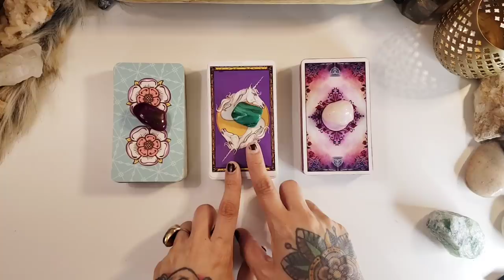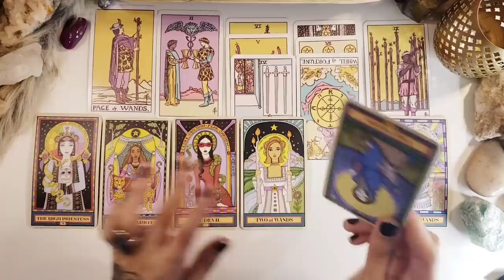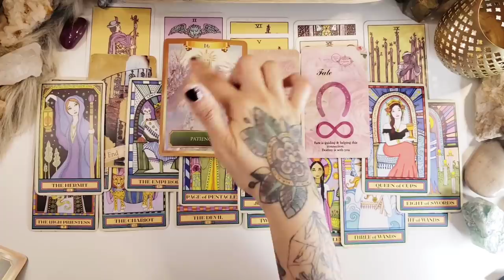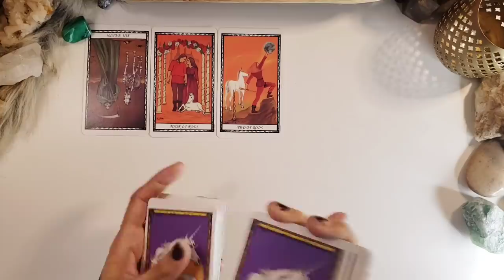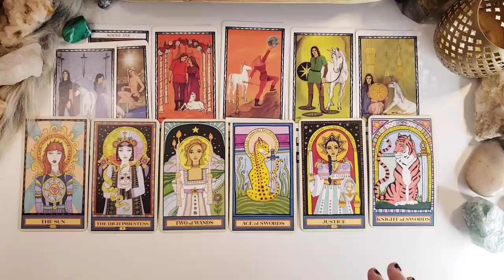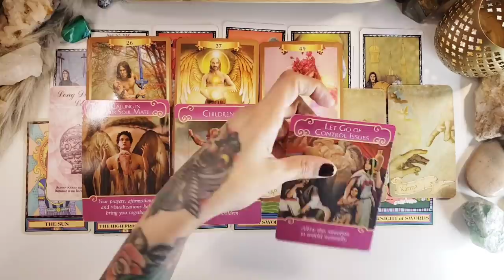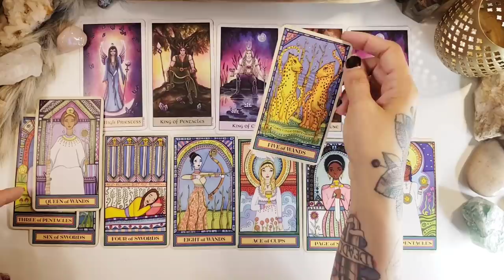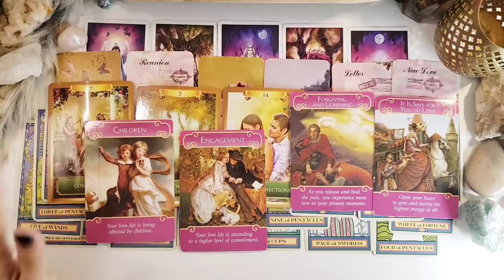🌻🌞 What Is Their Next Move Towards You? Pick A Card 🌻🌞 How Are They Currently Feeling About You?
Today's pick a card reading is What is their next move towards you? How are they currently feeling about you?

ABOUT ME:

I had my spiritual awakening in 2019 which led me to my souls purpose to serve others. I have a degree in Registered Nursing, Reiki Master Teacher certified Healer, and I also read tarot intuitively. All readings are general collective energy readings, and are meant to provide healing messages to help you along your healing journey! Only take the messages if they resonate if you feel confused by the message then that message may not be meant for you. 🌼🧘‍♀️

⚠️ I DO NOT USE WHATSAPP! IF SOMEONE REACHES OUT TO YOU IN THE COMMENTS OFFERING A READING OR TO CONTACT THEM IT IS NOT ME!! THEY HAVE COPIED MY PHOTO AND USER NAME. I WILL NEVER SOLICIT READINGS TO YOU ON YOUTUBE OR ANY OTHER PLATFORM. ⚠️

       🎁 AMAZON WISHLIST 🎁

🛎 Time Stamps 🛎
       Intro 0:00
       Pile 1 💗 2:38
       Pile 2 💐 28:07
       Pile 3 💕 50:36

 🗝⏳ Decks Used ⏳🗝

🖤 Tarot Decks 🖤
Pastel Rider Waite
Unicorn Tarot
Crystal Visions Tarot
Wandering Star Tarot

🖤 Oracle Decks 🖤
Energy Oracle
Romance Angels
Romantic Love Oracle
French Vintage Stamp Oracle

Keep in mind this is a GENERAL reading NOT a personal one and will not resonate with everyone! Please only take messages that resonate to your situation.

Radiate Positive Vibes ☮🧘‍♀️🧘‍♂️

©️ Moon Moth Goddess 🌙🔮👁